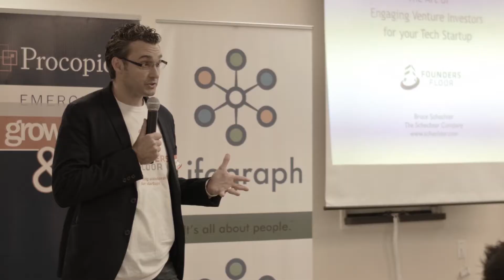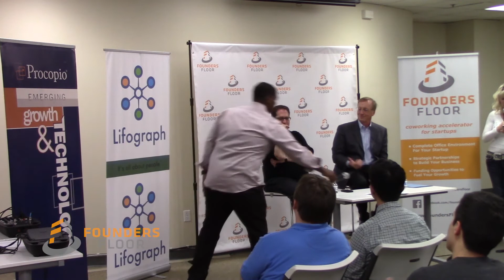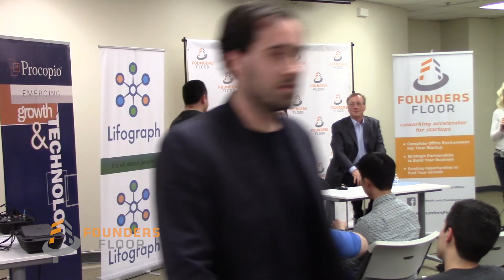Investor Discussion - Jim Connor